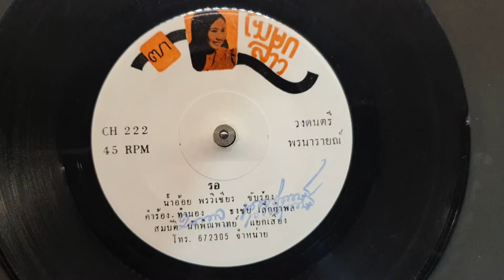"รอ" น้ำอ้อย พรวิเชียร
"รอ"
คำร้อง/ทำนอง"ธงชัย เล็กกำพล"
ขับร้อง"น้ำอ้อย พรวิเชียร"
แผ่นเสียงสปีด45
ตราโฆษกสาว